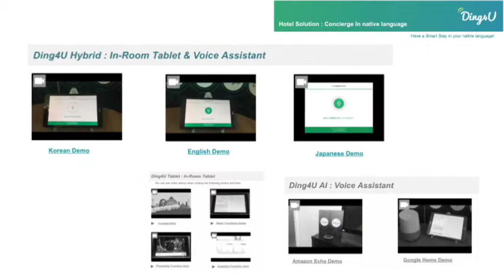AI Concierge, Ding4U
Ding4U = Hotel First + Multi-Language + Artificial Intelligence + Voice Assistant + Concierge